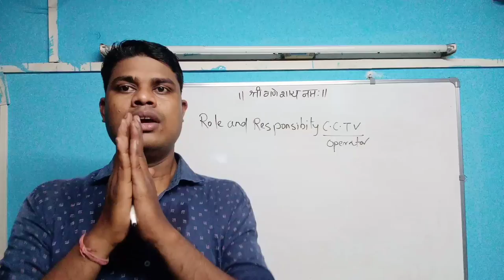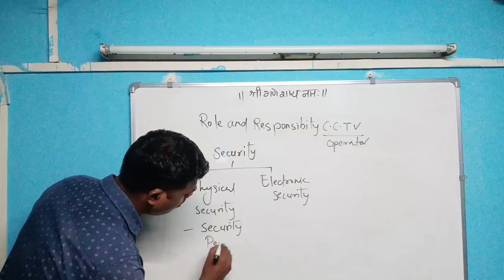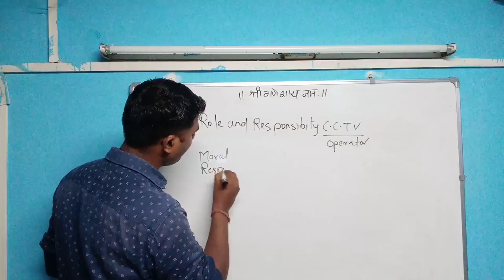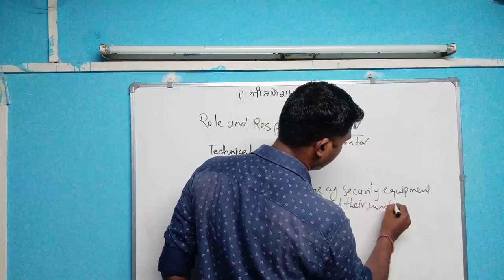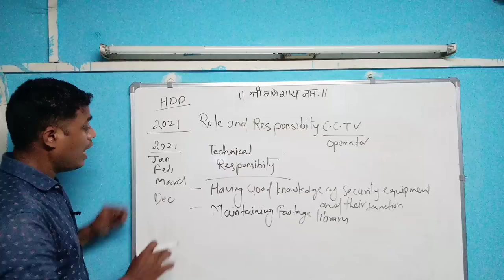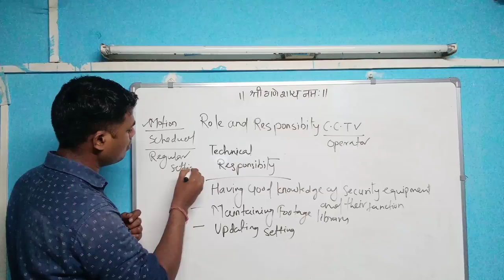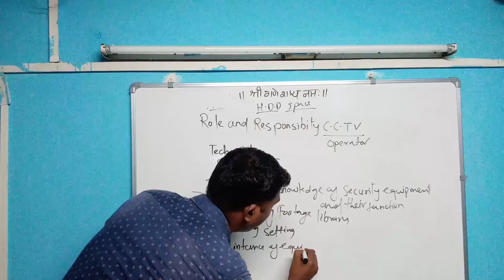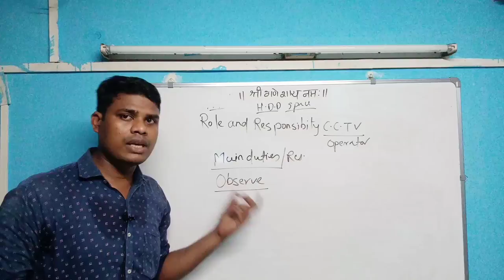Role and Responsibilities of CCTV Operator |CCTV Operator ka kya kaam hai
👇अन्य जानकारी पूर्ण वीडियो की लिंक नीचे दी गई है।